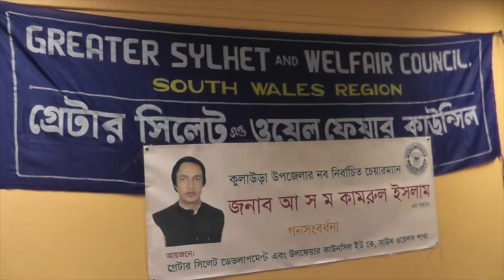GSC in UK South Wales Region Reception Party Kulaura Upozilla Chairman Bangla TV News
GSC in UK South Wales Region held a Grand Reception Party for Newly Elected Kulaura Upozilla Chairman A.S.M. Kamrul Islam.

Venue:- Bangladesh Centre, Machen Place, Riverside, Cardiff, CF11 6ER.  GSC in UK South Wales Region: M. Liakoth Ali. (Chairperson)
Askor Ali. (Secretary) Babor Chowdhury. (Treasurer)

Reported by Mokis Monsur, Welsh Correspondent for Bangla TV News UK